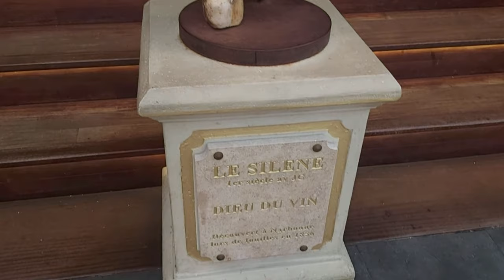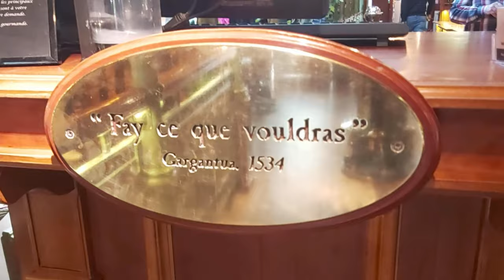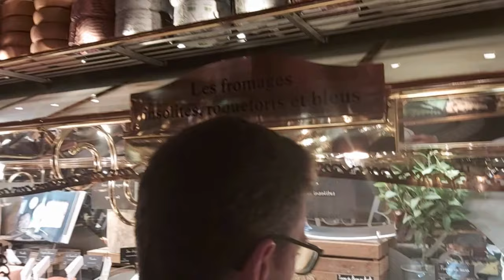79. On relance les travaux extérieurs !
Avant de continuer l'intérieur, on attend les menuiseries du premier gîte en cours de rénovation et il faut surtout consolider les bases, à l'extérieur.

Ca passe par de nouvelles livraisons de sable et gravier, mais également de pierres d'enrochement qui vont laisser quelques traces sur le beau parking damé de cet été...

Il nous faut commencer par boucher un conduit en pierre servant d'aération d'une cave située à moitié sous terre, puis refaire les linteaux de deux ouvertures de cave avant de pouvoir rebâtir une terrasse au-dessus.

Bref, du boulot qui prend du temps mais qu'on ne voit pas beaucoup avancer au final...